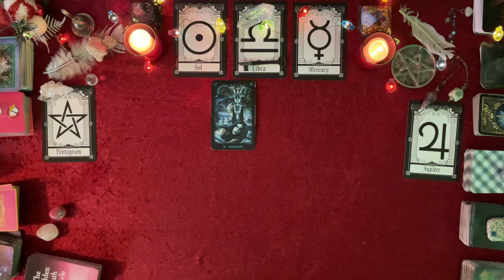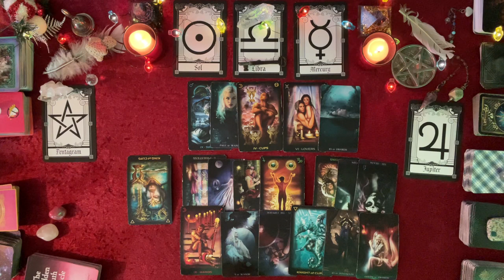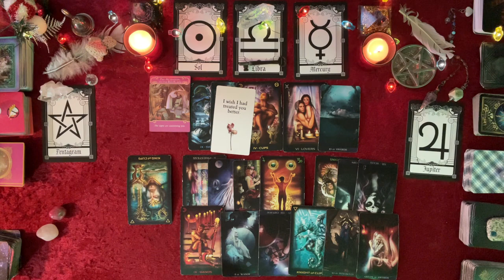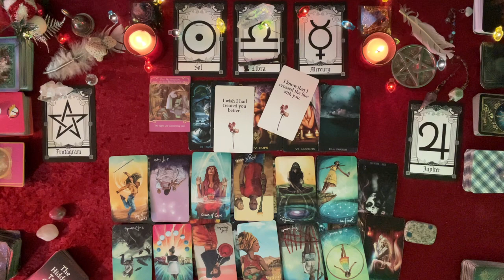LIBRA LOVE ~ DECEMBER 19-25 (CUTTING EVERYONE ELSE OFF FOR YOU!)